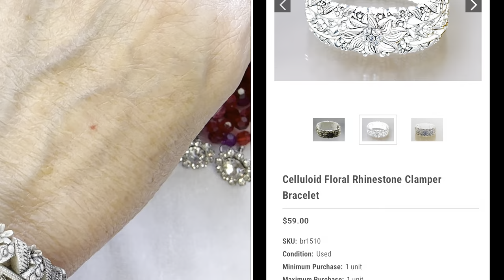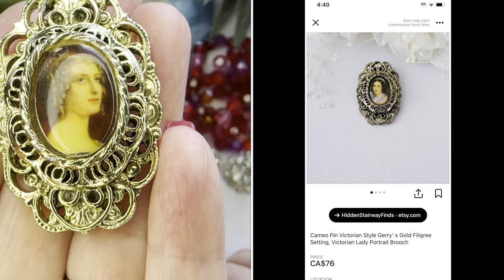НАШЛА И ГЛАЗАМ НЕ ПОВЕРИЛА! НЕВЕРОЯТНАЯ КРАСОТА! ВИНТАЖНАЯ БИЖУТЕРИЯ, УКРАШЕНИЯ, ОБЗОР ПОКУПОК